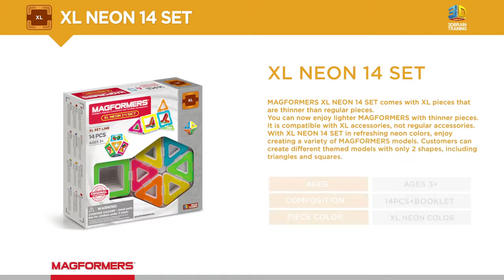706005 XL NEON 14 SET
MAGFORMERS XL NEON 14 SET comes with XL pieces that are thinner than regular pieces. You can now enjoy lighter MAGFORMERS with thinner pieces. It is compatible with XL accessories, not regular accessories. With XL NEON 14 SET in refreshing neon colors, enjoy creating a variety of MAGFORMERS models. Customers can create different themed models with only 2 shapes, triangles and squares.